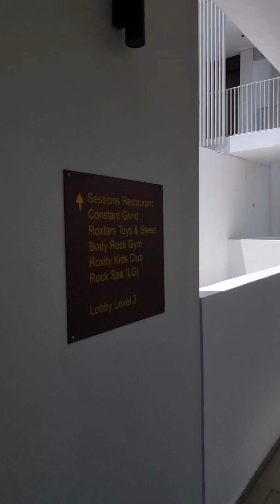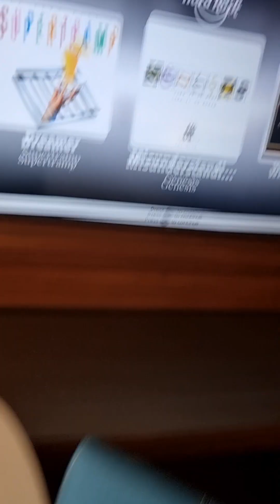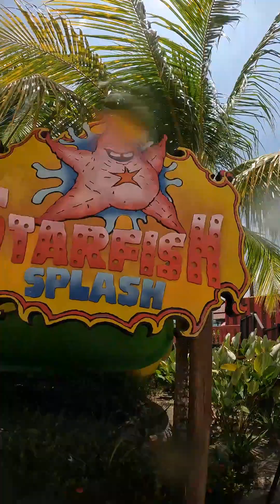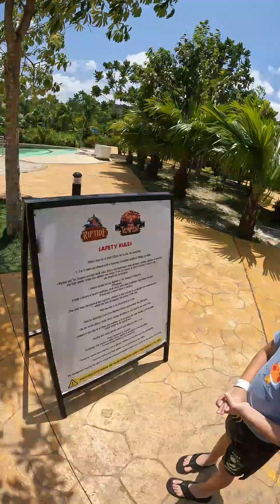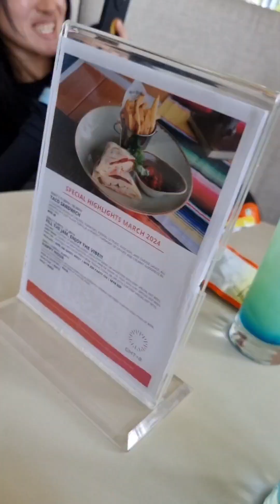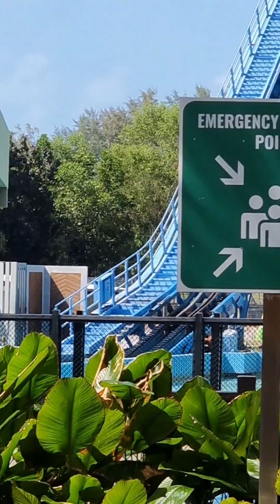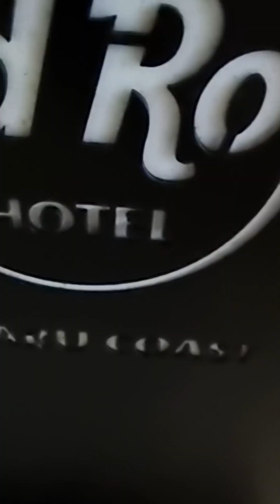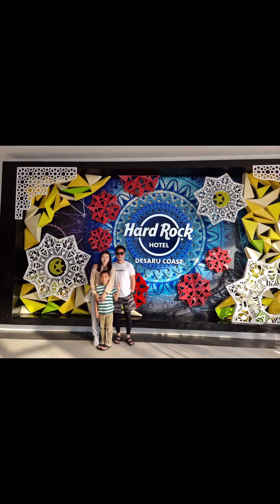hardrock hotel desaru